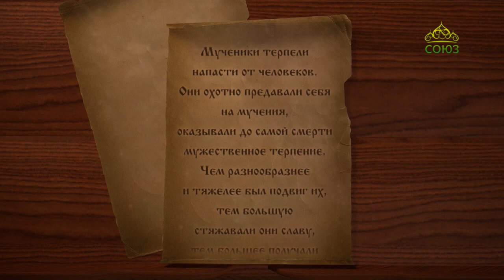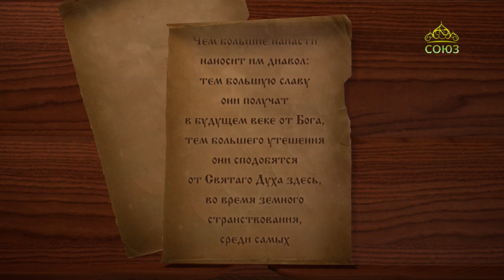Год со святителем Игнатием (Брянчаниновым)